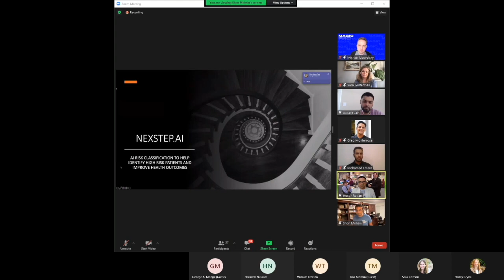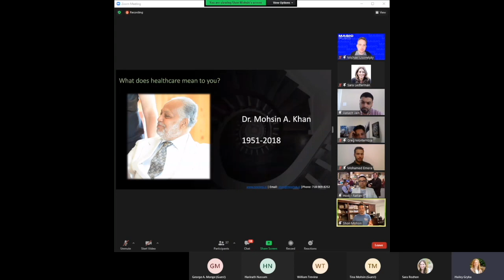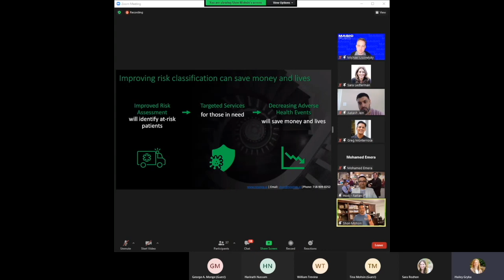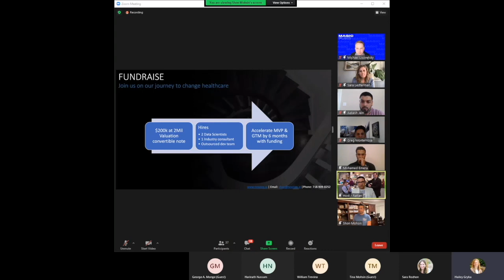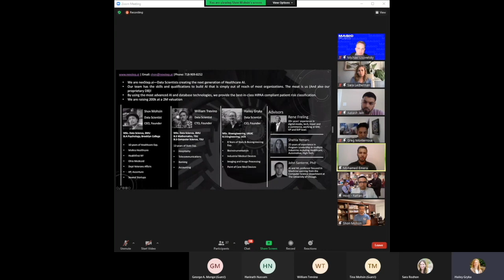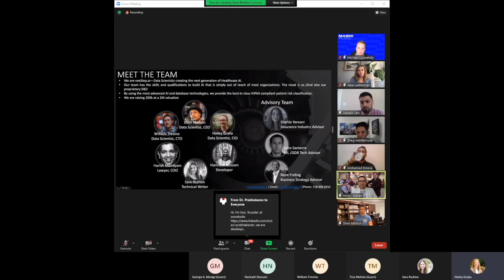nexstep.ai pitch to New York Entrepreneurs, Startup & Business Coalition 20210826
Shon Mohsin pitching nexstep.ai, a startup AI Risk classification engine changing the way health insurance companies classify risk with advanced AI, machine learning and graph theory.